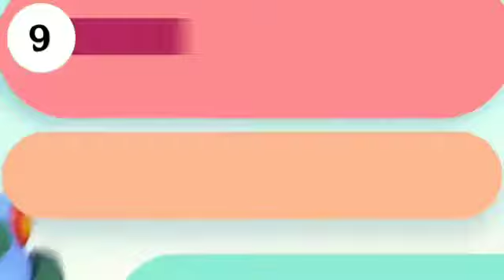Top most Expensive Car in the world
Top car
best car in the world
top most Expensive Car